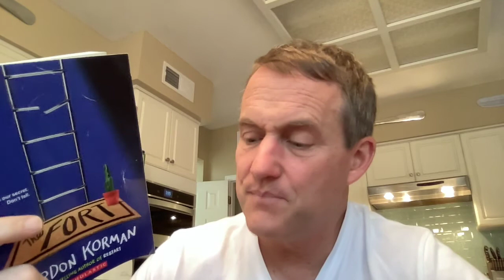33 The Fort by Gordon Korman - Chapter 33 AUDIOBOOK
Chapter 33 (last)
Mitchell Worth

Great book. If you are facing what CJ faced, or something similar, there is help. Tell a teacher, counselor, pastor, or other trusted adult. Know that it is not your fault, and there is always a way out.

Thanks, Gordon Korman, for writing such a great book!